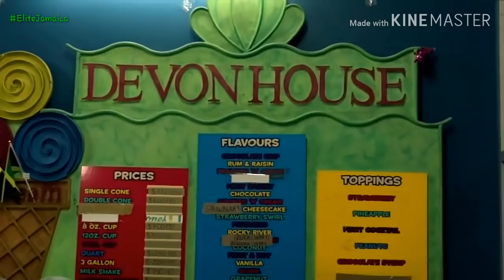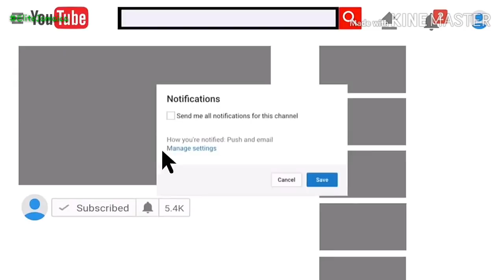TOP 5 THINGS YOU NEED TO KNOW ABOUT MONTEGO BAY JAMAICA (Jamaica's Second City)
Elite Jamaica takes a look at some of the best places in Montego Bay Jamaica, In Top 5 things you need to know about montego bay Jamaica.